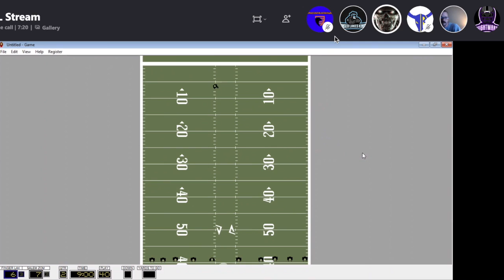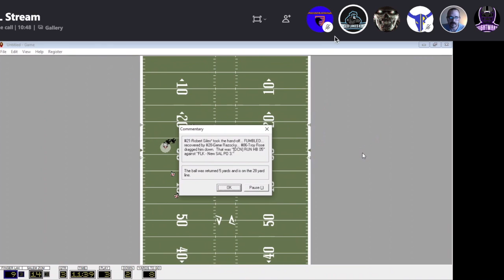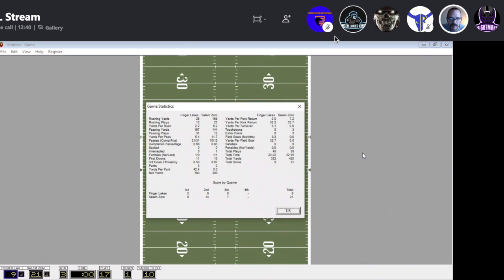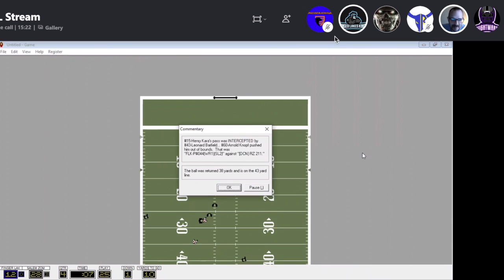Season 7 Conference Championships - Finger Lakes vs Salem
APFL Finger Lakes 12 Salem 28